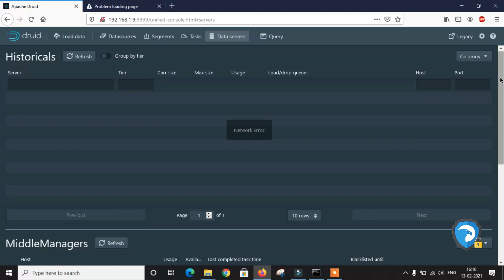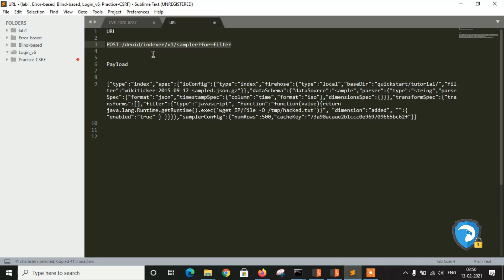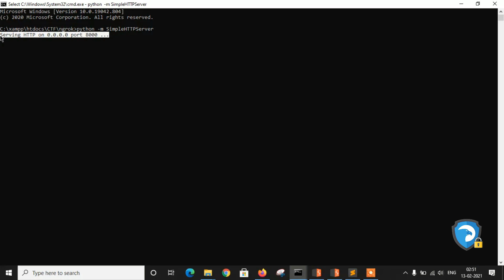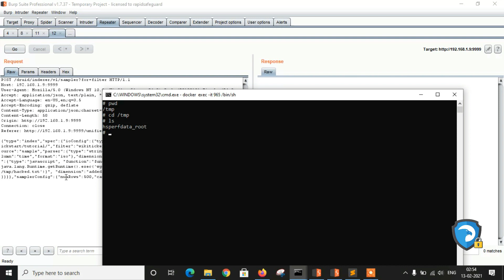Apache Druid vulnerability | CVE-2021-25646 PoC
What is apache druid?
Druid is a column-oriented, open-source, distributed data store written in Java. Druid is designed to quickly ingest massive quantities of event data, and provide low-latency queries on top of the data.
CVE-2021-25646 : Apache Druid includes the ability to execute user-provided JavaScript code embedded in various types of requests. This functionality is intended for use in high-trust environments, and is disabled by default. However, in Druid 0.20.0 and earlier, it is possible for an authenticated user to send a specially-crafted request that forces Druid to run user-provided JavaScript code for that request, regardless of server configuration. This can be leveraged to execute code on the target machine with the privileges of the Druid server process.

Vulnmachines​​ - Place for Pentesters
Vulnmachines is online cyber security training platform with a massive number of labs, allowing individuals, students, cyber professionals, companies, universities and all kinds of organizations around the world to enhance their practical skills with Real-world enterprise scenarios.

TheSecOps Group : The SecOps Group is founded by industry veterans. We have over 15 years of experience in providing cyber security consultancy and have worked with some of the largest blue chip companies. Being an independent boutique company, we enable our customers to continuously identify and assess their security postures and provide advice in securing against the adversaries.

Our team regularly speaks at international conferences (including Black Hat, Defcon, HITB, and OWASP Appsec). We pride ourselves in hiring the best talent and our passion is to stay up-to-date with the latest in the world of ethical hacking.